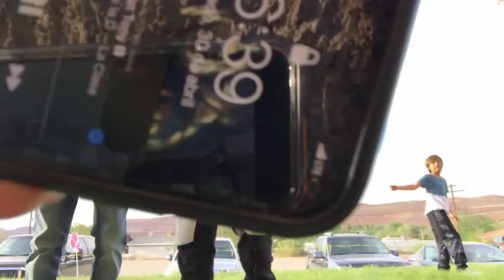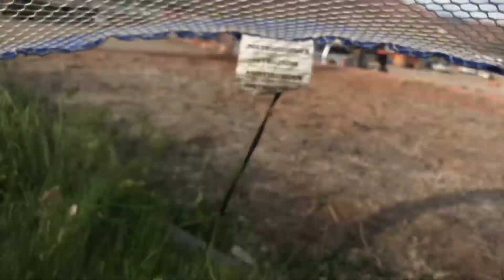Weird Kids Playing Soccer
I'm the tallest (Asian looking although Mexican) one...